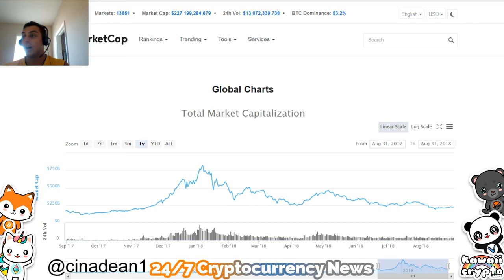Stock Market Crash is Coming! | Fox News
Cryptocurrency 24 hours 24/7 news